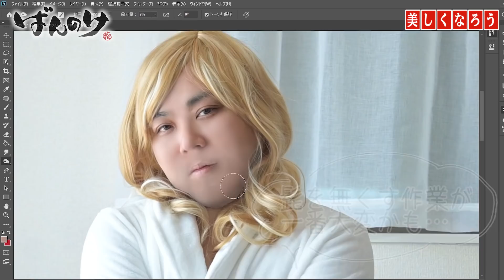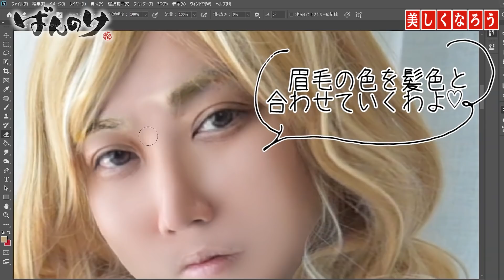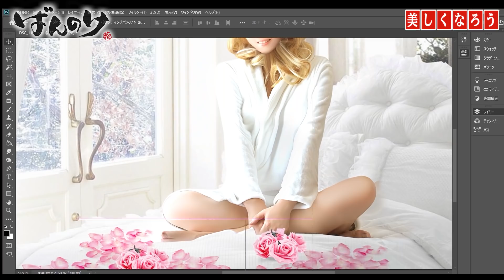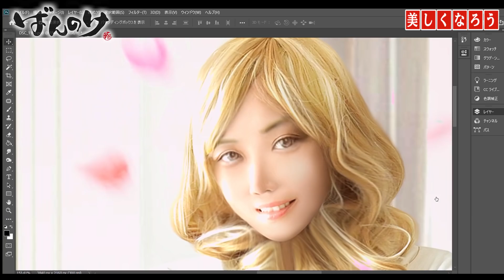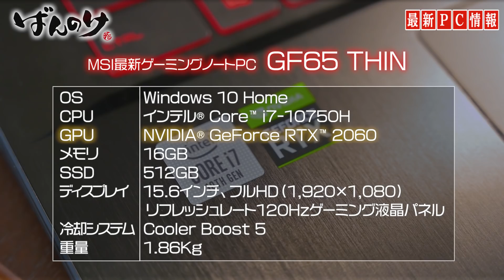髭ゴリラでもフォトショ使えばハーフ系美女になれる説 photoshop magic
今回も フォトショ職人 うんちゃんの手腕が大活躍です！！
とてつもない変貌を遂げました。

これからは　金髪ハーフ系モデル YouTuberとしてがんばります！！
これでチャンネルが盛り上がること間違いなしですね！！